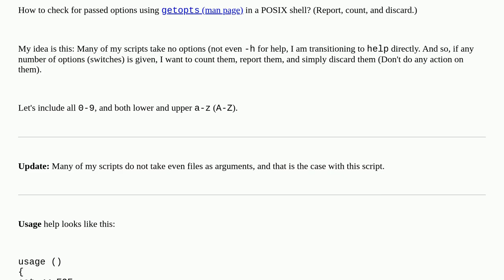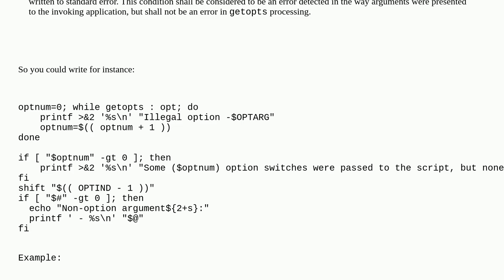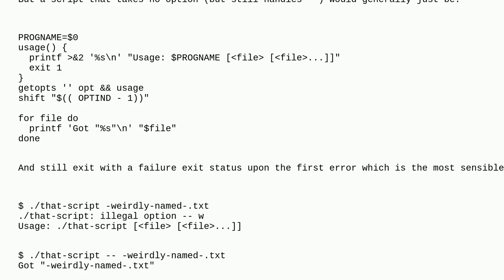Unix: How to check for passed options using getopts in a POSIX shell? (Report, count, and discard.)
How to check for passed options using getopts in a POSIX shell? (Report, count, and discard.)

A special thanks goes out to the awesome community

  getopts shell-script posix scripting options